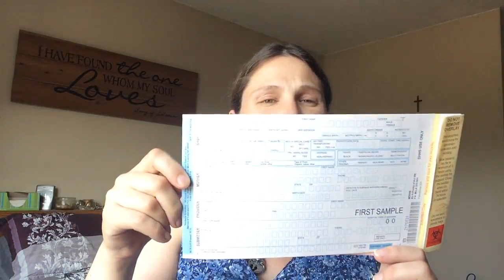Week 37 Pregnancy VLOG - Super-Low Baby, Dates, and More!